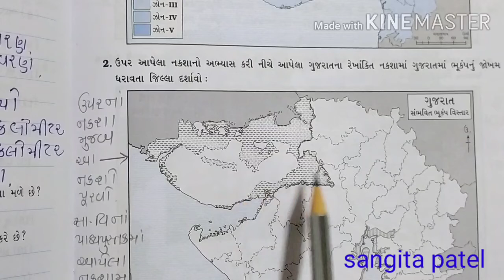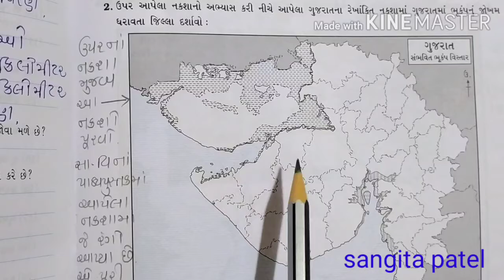std 7(guj med) સામાજિક વિજ્ઞાન -નક્શાની સમજૂતી by sangita patel